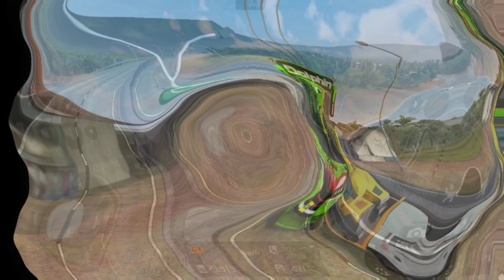Dolphin Travels Ziyan Free Livery Bussid Like Share And Subscribe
SAURABH GAMER'S या चॅनल मधे तुमच स्वागत आहे
कोकणातल्या अशाच ट्रॅव्हल्स च्या व्हिडिओ पाहण्यासाठी SAURABH GAMER'S या चॅनल ला सबस्क्राईब करा शेअर करा आणि बेल आयकॉन वर क्लिक करायला विसरू नका माझ्या नव नवीन व्हिडिओ तुम्हाला येत रहातील.

TRAFFICMOD LINK

Bus simulator new mod
New mod bus simulator indonesia
New mod bussid
New traffic mod
New version 3.4 traffic mod
New speed traffic mod v3.4

❣️Thanks ❣️ ____________________________________

@Note All:- Some Use Image, Music, Videos, Graphics, Mod are show in This Video My Be copyrighted To Respect Owners Not Mine.